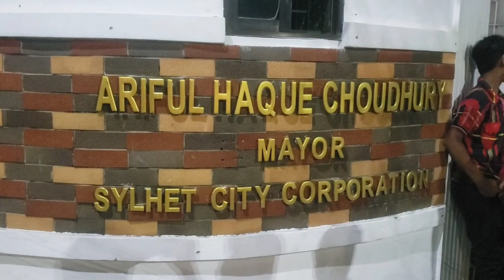মেয়র আরিফের বাসায় আগুন লেগেছে : অল্পের জন্য বেঁচে গেলেন বৃদ্ধ মা | News 365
মেয়র আরিফের বাসায় আগুন লেগেছে : অল্পের জন্য বেঁচে গেলেন বৃদ্ধ মা

সিলেট সিটি করপোরেশনের মেয়র আরিফুল হকের বাসায় অগ্নিকাণ্ডের ঘটনা ঘটেছে। মঙ্গলবার (১১ এপ্রিল) রাত ৮টার দিকে ভবনের নিচ তলায় এ অগ্নিকাণ্ডের ঘটনা ঘটে।

জানা গেছে, রাত সাড়ে ৮টার দিকে নগরের কুমারপাড়াস্থ বাসায় মেয়রের মেয়ের কক্ষে অগ্নিকাণ্ডের ঘটনা ঘটে। এ সময় আগুনে আসবাবপত্রসহ কক্ষের জিনিসপত্র পুড়ে ব্যাপক ক্ষয়ক্ষতি হয়। খবর পেয়ে ফায়ার সার্ভিসের দুটি ইউনিট ঘটনাস্থলে যায়। তবে তার আগেই বাসার লোকজন আগুন নিয়ন্ত্রণে আনতে সক্ষম হন।